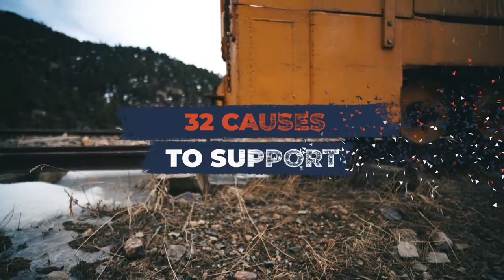idigmines 2021 Hype Video